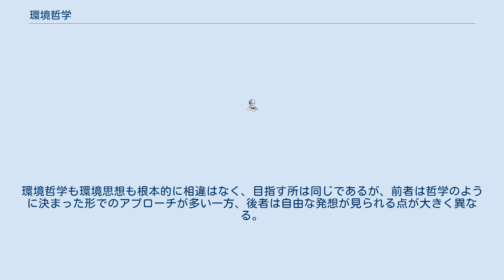環境哲学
環境哲学（かんきょうてつがく）とは、自然環境やそれに関する問題（環境問題）を扱う哲学の1分野である。
 人間と自然（自然環境）のと関係、人間が自然に対して行う行為の責任やそれに対して自然が持つ権利、自然の価値といったことを論じながら、最終的には人間と自然がどのようなかたちで環境問題を解決していくべきか、という事を考える。
 倫理学の1分野として始まった環境倫理学が論じられていくうちに、環境問題が社会問題化して全人類共通の課題として考えられるようになり、存在論、認識論、社会哲学の面からのアプローチが加わって発展し始まった哲学である。
 従来の哲学が日常生活のなかではほとんど現れないのと同様に、環境哲学という言葉も、これだけ環境問題がクローズアップされるようになっても現れない。
一方、平易なところから導入されるエコロジーといった考え方が一般的にも広く知られるようになり、こちらは環境思想としてさまざまなところで論じられるに至っている。
環境哲学も環境思想も根本的に相違はなく、目指す所は同じであるが、前者は哲学のように決まった形でのアプローチが多い一方、後者は自由な発想が見られる点が大きく異なる。